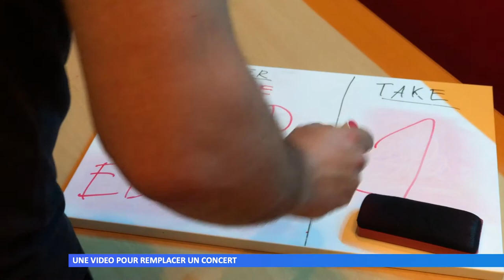Une vidéo pour remplacer un concert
Les chorales des collèges de Sarreguemines, Rohrbach et Hombourg-Haut enregistrent une vidéo pour remplacer leur concert de fin d’année.